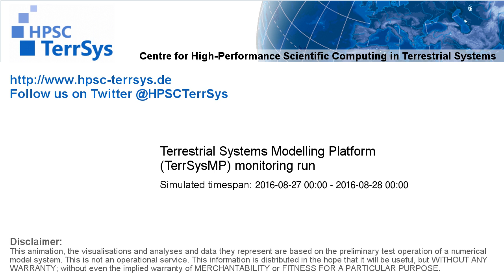TerrSysMP monitoring run 2016-08-27 - remaining unsaturated storage - NRW (24h)